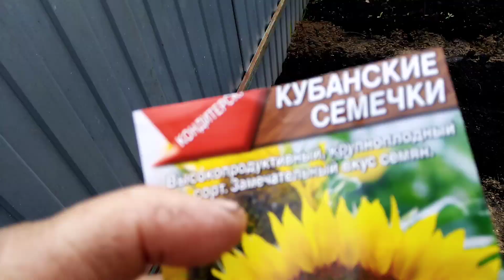Посадка АРБУЗОВ из СВОИХ СЕМЯН. 08.05.2019г.